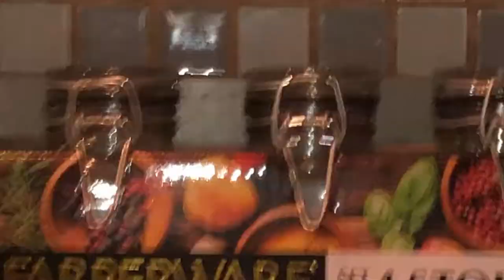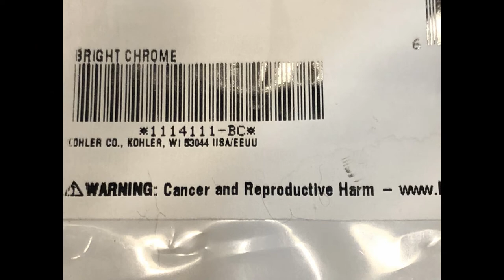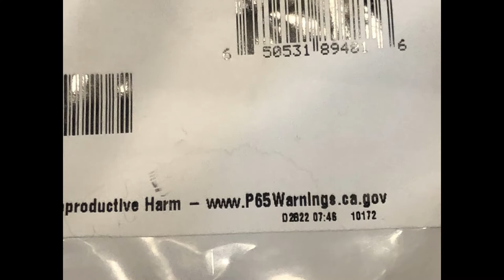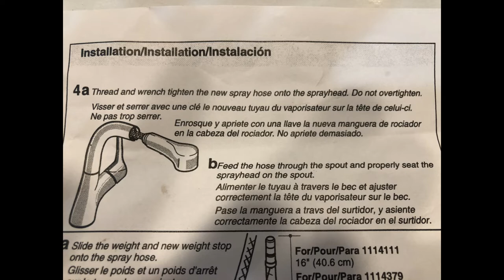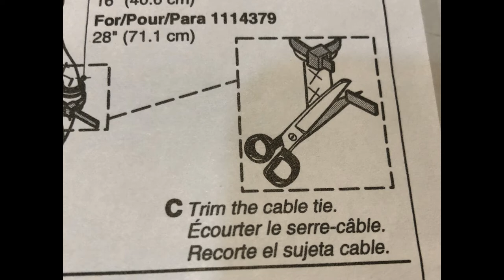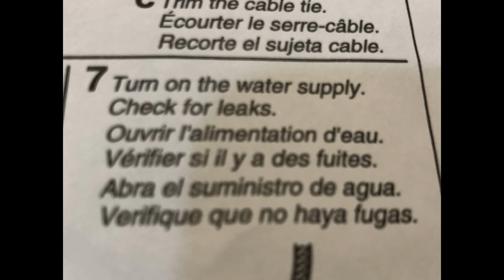Kohler Pullout Kitchen Faucet Sprayer Replace Broken Hose How Too 1114111-BC 39B KiT Long Version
Kohler Pullout Kitchen Faucet Sprayer Replace Broken Hose How Too 1114111-BC 39B KiT (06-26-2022)
Long Version